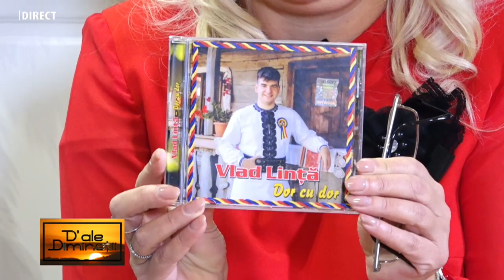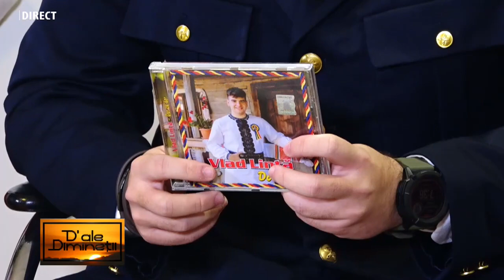D ALE DIMINETII - VLAD LINTA si CIPRIAN ROMAN - 30 noiembrie 2023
VLAD LINȚĂ și CIPRIAN ROMAN la HUNEDOARA 1 TV invitați în emisiunea „D’ALE DIMINEȚII”, realizată de IOANA POP.